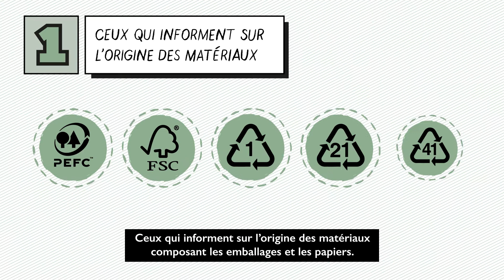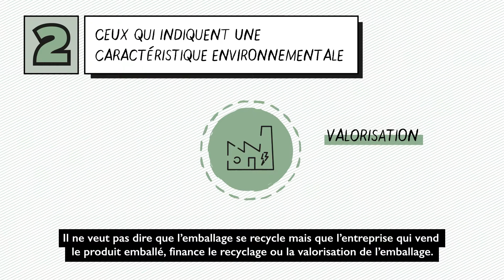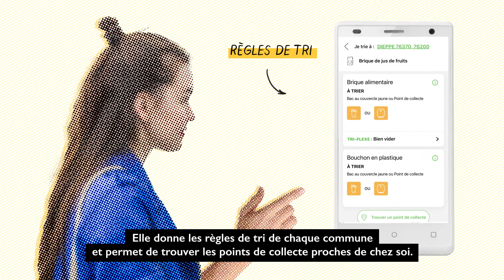Le tour de la question - Les logos environnementaux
On les retrouve sur les emballages, les imprimés, les publicités : les logos environnementaux sont partout ! Quand ils sont bien utilisés, ils signalent les qualités et caractéristiques environnementales du produit que vous avez entre les mains. 2 minutes pour tout comprendre des principaux logos environnementaux !